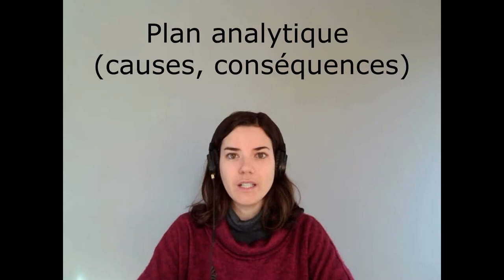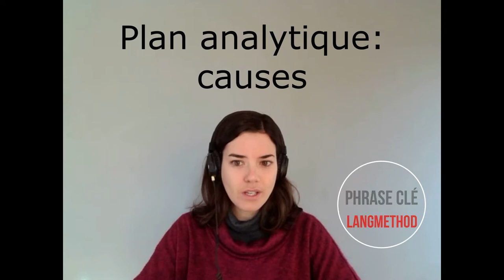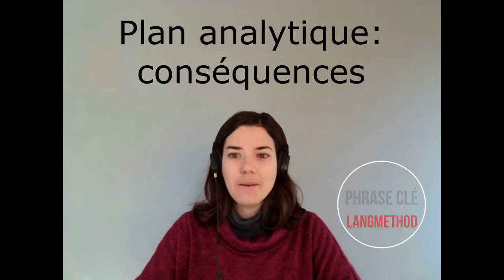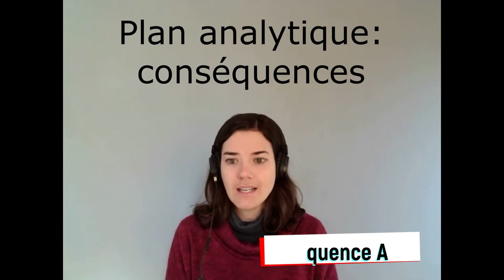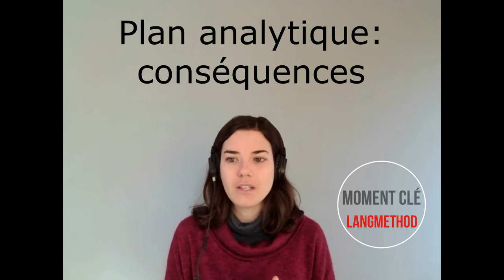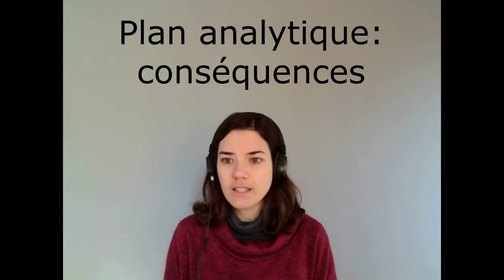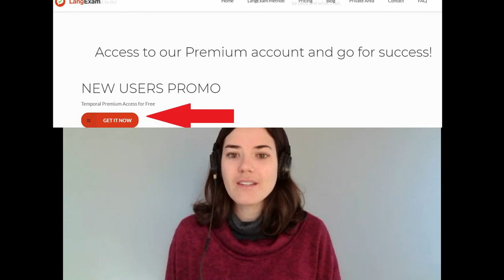DALF C1. Production orale. Plan Analytique. Exemple. Le bonheur au travail.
Thème: le bonheur au travail. Exemple de production orale DALF C1.

. Then click on "Private Area ; DELF DALF sample papers ; examen 1 C1. You will see the transcript and subject.
Escríbeme para acceder a todo el contenido, al vocabulario clave para aprobar el examen en una aplicación, al método completo o para recibir una clase individual de preparación al DALF C1. Si quieres el examen y la transcripción : Regístrate (es gratuito). Luego ve en "Private Area" ; DELF DALF sample papers ; examen 1 C1. Esta el tema del examen C1 DALF y mis apuntes para tratar ese tema del calentamiento global. Réchauffement climatique, l'état d'urgence.
Écrivez-moi pour accéder à tout le contenu, au vocabulaire et phrases clés (disponible sur une appli), à ma méthode complète ou pour recevoir un cours individuel de préparation au DALF C1.
Pour voir cet examen et le plan de mon exposé oral DALF C1, rendez-vous sur LangExam Inscris-toi gratuitement puis va dans la section : "Private Area" ; DELF DALF sample papers ; examen 1 C1. Réchauffement climatique, l'état d'urgence.

काम पर खशु ी का अनभु व
थीम: काम पर खशु ी का अनभु व
मौखि क परीक्षा DALF C1 का उदाहरण। अधि क जानकारी के लि ए
पर जाएँया मफ्ुत मेंरजि स्टर
करें फि र "नि जी क्षेत्र; DELF DALF नमनू ा पत्र; 1 C1
परीक्षा" पर क्लि क करें। आप प्रति लेख और वि षय देखेंगे। नि जी पाठ के लि ए:
सभी सामग्री, शब्दावली और प्रमखु वाक्यांशों (एक ऐप पर उपलब्ध), मेरी परूी वि धि या एक व्यक्ति गत
DALF C1 तयै ारी पाठ्यक्रम प्राप्त करनेके लि ए मझु ेलि खें। इस परीक्षा और मेरी DALF C1 मौखि क
योग्यता परीक्षा प्रस्ततिुति की रूपरेखा देखनेके लि ए, LangExam पर जाएँ:
मफ्ुत मेंपजं ीकरण करेंऔर फि र अनभु ाग पर जाएँ: "नि जी
क्षेत्र"; DELF DALF नमनू ा पत्र; परीक्षा 1 सी1. ग्लोबल वार्मिं गर्मिं , आपातकाल की स्थि ति ।